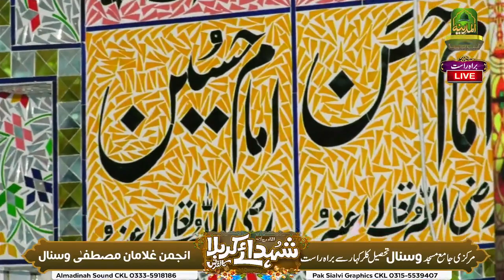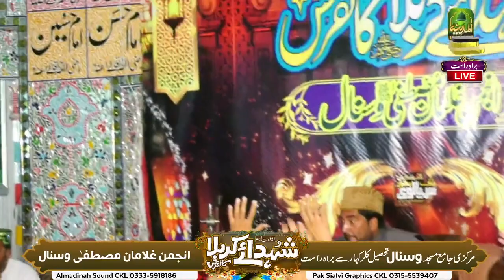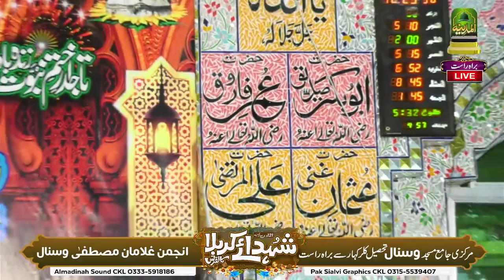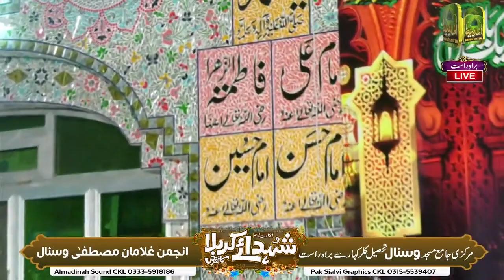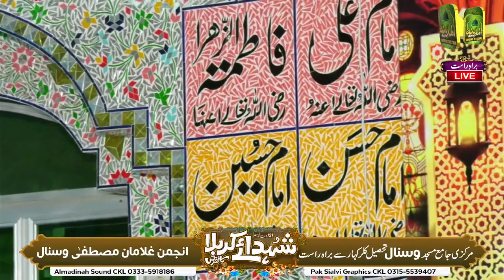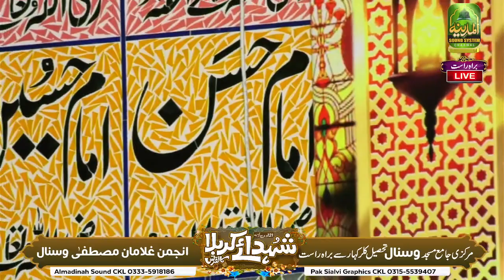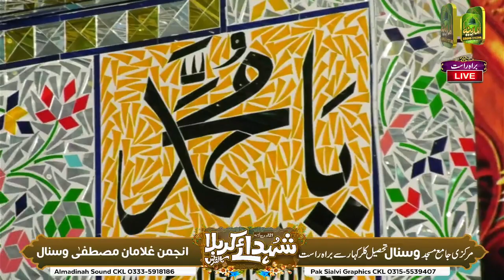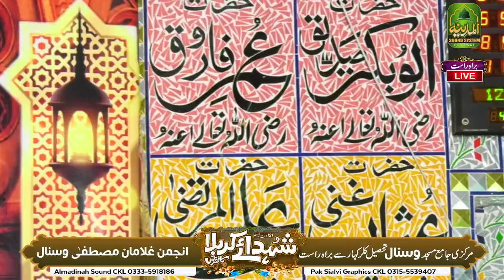121st Annual Shohda e Karbala Conference | Markazi Jama Masjid Wasnal,Chakwal | First Seat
121st Annual Shohda e Karbala Conference | Markazi Jama Masjid Wasnal,Chakwal | First Seat
                                                           Details
121st Annual Shohda e Karbala Conference
29 Muharram (1445) | 17 August 2023
Markazi Jama Masjid Wasnal,Tehsil Kallar Kahar District Chakwal